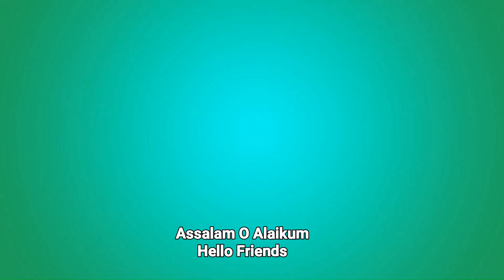Tandoori Coffee | Coffee Recipe | How to make Tandoori Coffee | Tandoori Coffee Recipe in Hindi Urdu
INGREDIENTS :

Coffee Powder - 1 & half tbsp
Sugar - 6 to 7 tbsp
Lukewarm water - 2 tbsp

TAKE CARE
STAY HAPPY
STAY BLESSED
BYE 😊